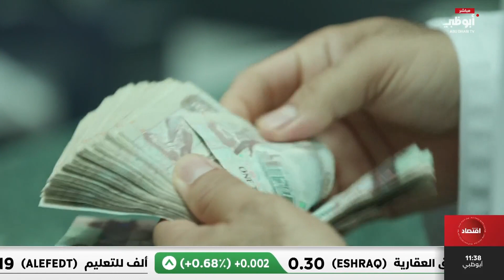60 مليار درهم زيادة في رؤوس أموال بنوك الإمارات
60 مليار درهم زيادة في رؤوس أموال بنوك الإمارات